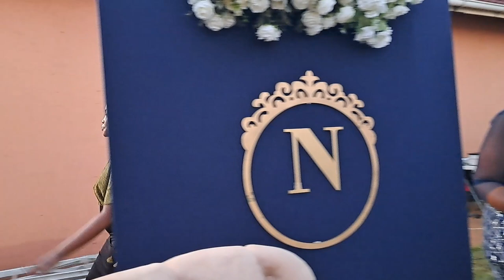Birthday vlog | Birthday deco | Birthday dinner | Food and drink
Hey Y'all,

They say just start. Using whatever you have, just begin the journey.

I begin my channel with the celebration of life (My older sister I's).

Excuse the quality. It will get better hereon.🤞🏽 Practice does make perfect.

Welcome❤️

PS: Thank you Khayalethu and Masiko for being my camera men.